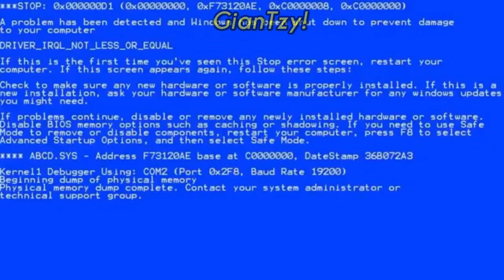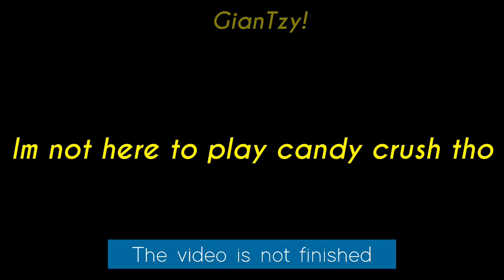ZoybeanPod.ExE + Hocus Crocus (Ft. New Logo)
I own none of the songs,sound effect and meme clips added to the video i only own the gameplay and editing

English isnt my first language so ignore my gramatical errors and dont watch my videos if u hate me, i hate u too bittttttc~

S O N G  U S E D 🎇

Nightcore Beethoven Virus

pvz2meme
pvz2.exe
plant vs zombies meme
plant vs zombies
plant vs zombie
plant vs zombies 2 meme
plant vs zombies 2
plant vs zombie 2
pvzmeme
pvz.exe
memes
dank
gameplay
Hocus Crocus
Hocus Crocus.Exe
Zoybean Pod
Zoybean Pod.Exe
HocusCrocus
ZoybeanPod
HocusCrocusMeme
ZoybeanPodmeme
Gargantuar
Plants
BloomingHeart.exe
Blooming Heart
pvz funny, pvz 2 funny, Plant vs zombies funny, plant vs zombies 2 funny
recommend
recommendation